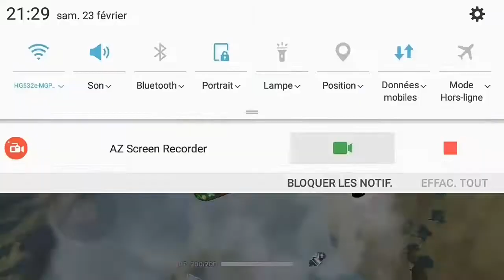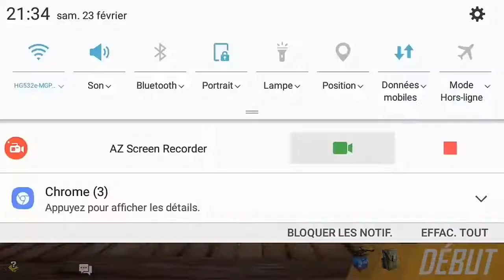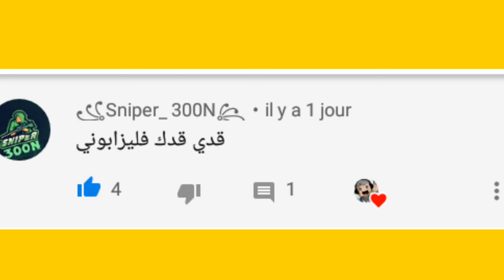منتاج خفيف في free fire💗💖💖🌊🔥😍🖒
أصدقائي👇👇👇💗💖
1-taha chrit💖💖💗😍
2-haytham gemes pro💖💖💗😍
3-Fyou-B gamer💖💖💗😍